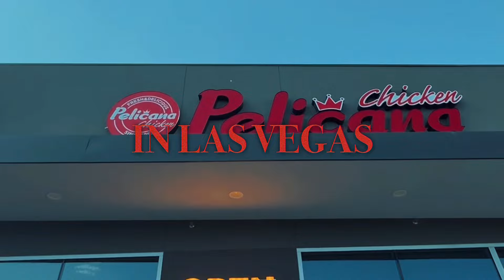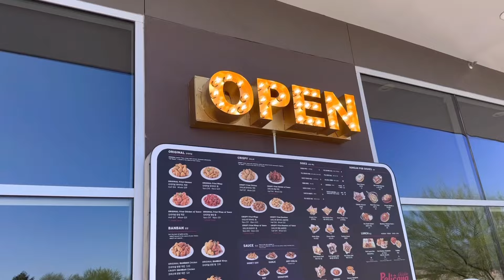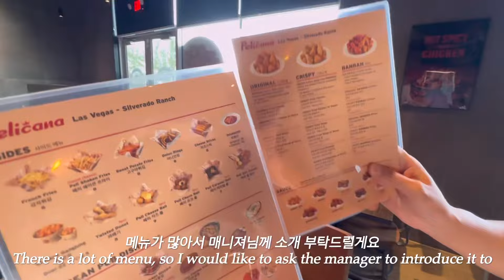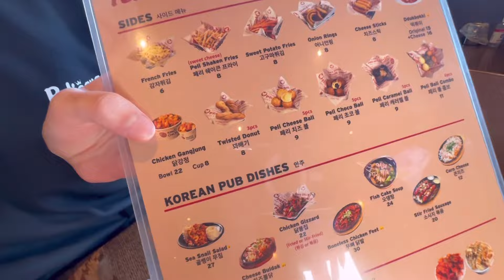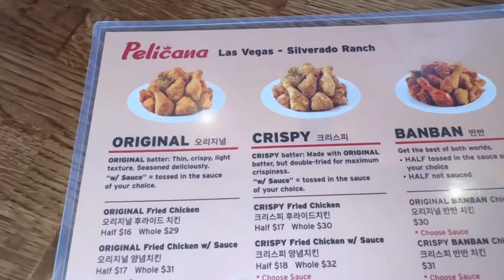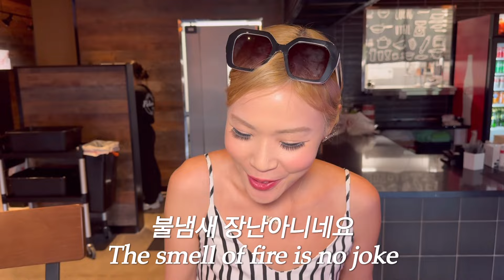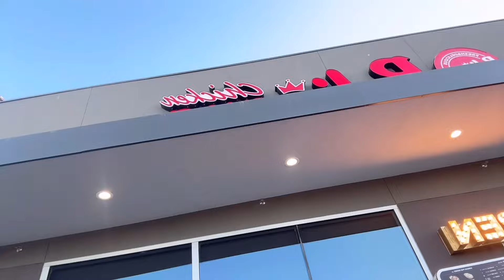라스베가스 치킨 집의 황제가 나타났다! 추억의 페리카나 치킨!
안녕하세요!

희소식이 전해 드립니다.

아빠가 퇴근 하시며
사다주신 추억의 치킨 페리카나 치킨이
라스베가스에 오픈했습니다!

South Point 호텔 바로 앞이고
Top Sushi 2 자리 바로 옆이에요.

좋고 편리한 위치입니다!

치킨은 당연히 맛있구요
치킨 외에도 안주가 많았어요.
특히 여자분들이 좋아하는 안주:

무뻐 닭발, 골뱅이 무침, 불닭, 닭똥집, 오뎅탕, 치즈 볼 등등

6월 중순에 그랜드 오프닝 이지만
지금 소프트 오프닝때 가시면
서비스 많이 주신다고 해요!

8282 가서 맛있게 식사 하세요!

감사합니다.